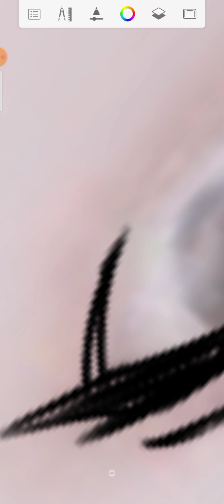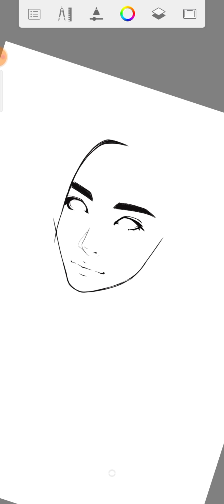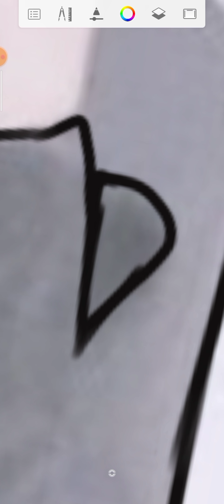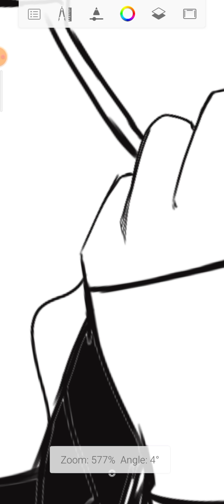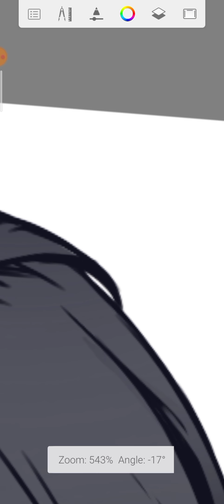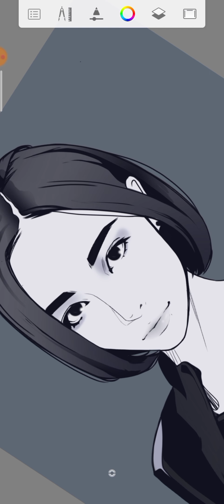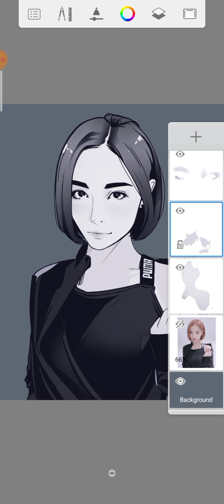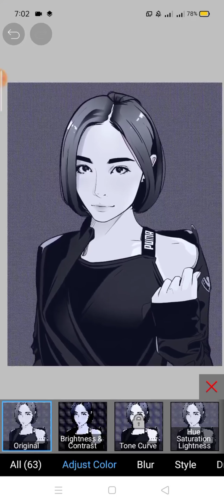How To Trace - Anime Style in Autodesk Sketchbook Android [ SPEED ART FINGERISM ]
I'm using Autodesk Sketchbook v5.2.2 in Android Phone using my Finger.

Brushes Used
•Ballpoint Pen
•Inking Pen
•Cashmere Eraser (20%-25% Flow)
•Air brush
•Felt Tilt Pen

Total Duration
 1 Hour+
Inspired style
Credits to Ilya Kuvshinov

Support my youtube  channel by not skipping ads🙏🙏😁 Arigathanks